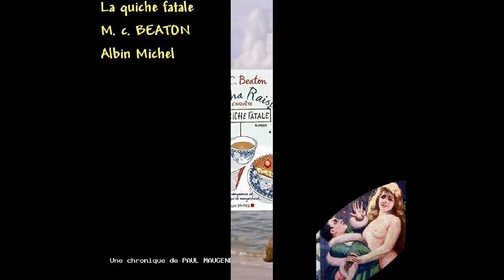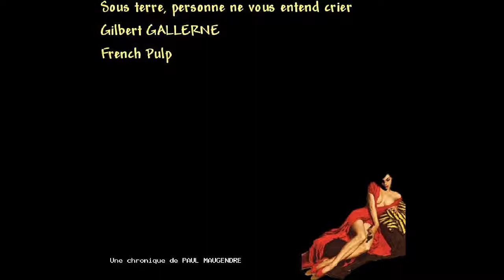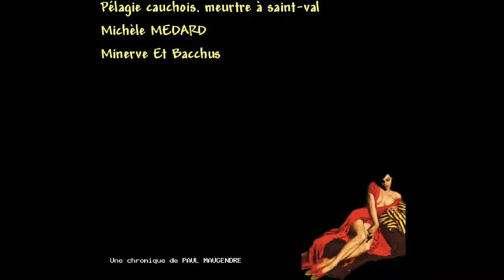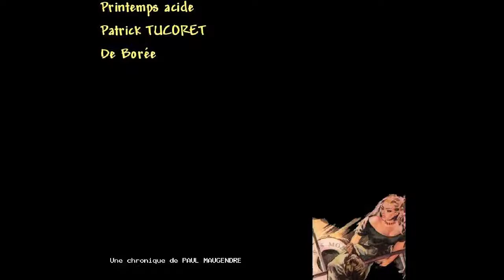Les nouveautés Polar des semaines 29 et 30 de l'an 2018